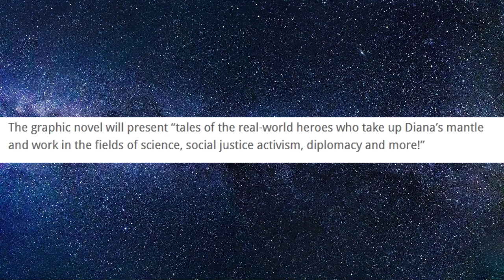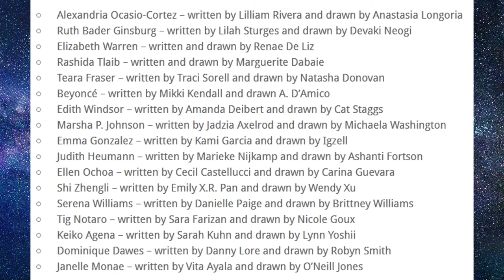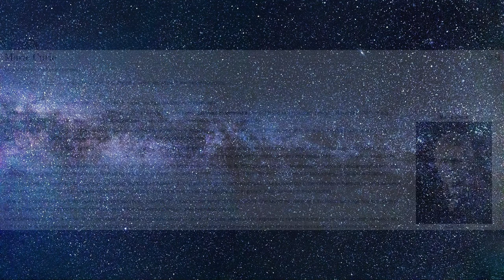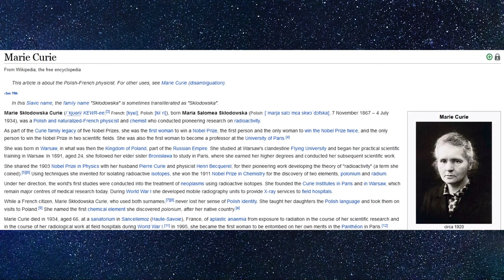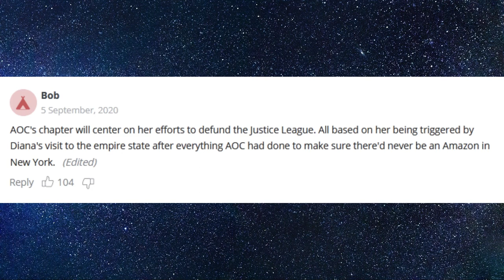The Wonder Woman book no one asked for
One more book no one asked for. And when people criticize it they will get labeled every buzzword in the book.